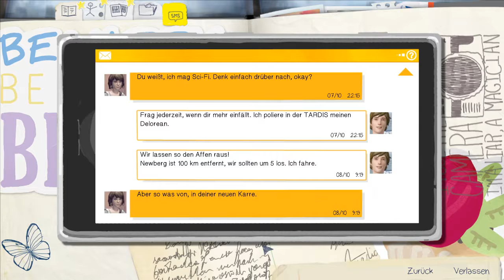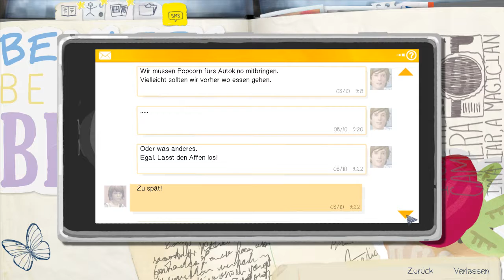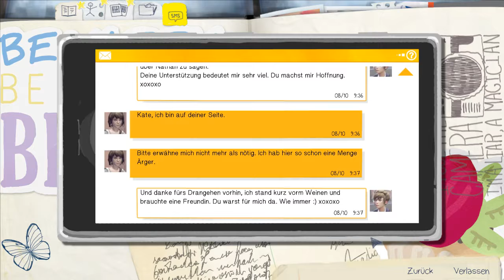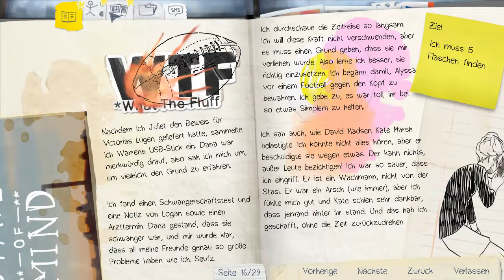Schießübungen - Life is Strange Ep.2 #3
Peng!